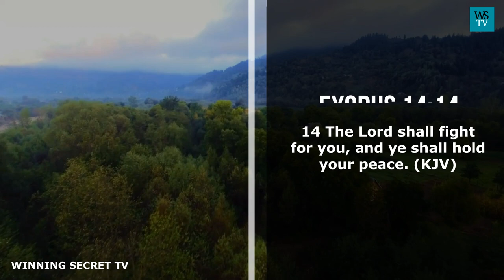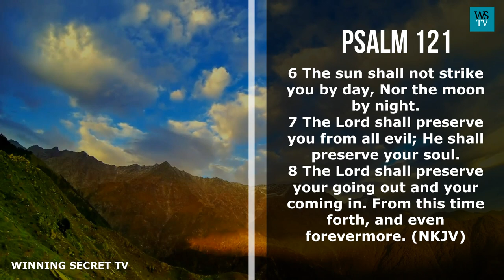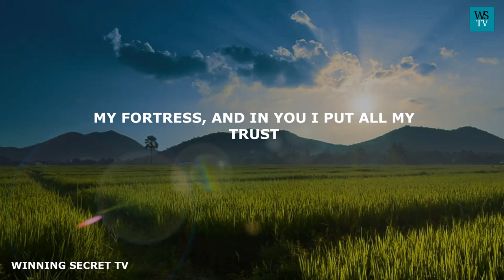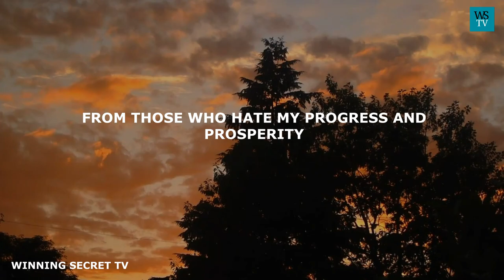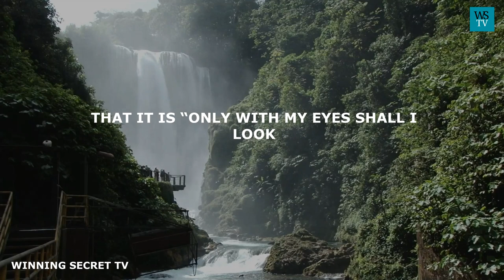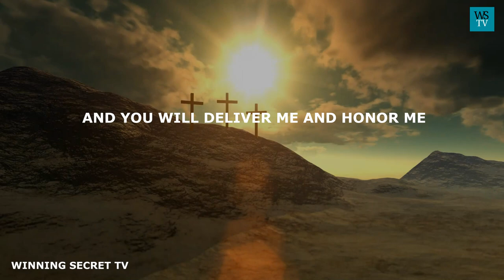This Prayer Will Bring God To Fight For You And Your Battles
Everlasting Father, king of glory, thank you, Father Lord, for your love, goodness, kindness, and care. thank you for your protection, provisions, and deliverance.
Dear father Lord, I come unto you at this hour, asking for your intervention in my life, and in everything that poses a challenge or threatens my welfare and wellbeing.
Lord, you promise to fight my battles, according to your word in exodus 14:14, (KJV) which says,
14 The Lord shall fight for you, and ye shall hold your peace.
Therefore dear Lord, arise and fight my battles, and give me peace and rest all around. in the name of Jesus Christ.